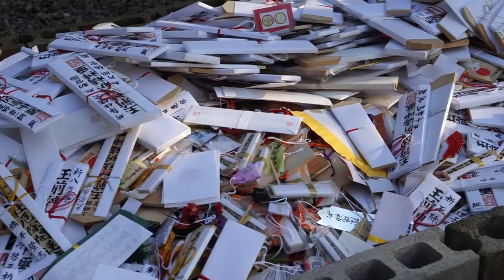玉前神社 令和２年 古札焼納祭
玉前神社
令和２年 古札焼納祭